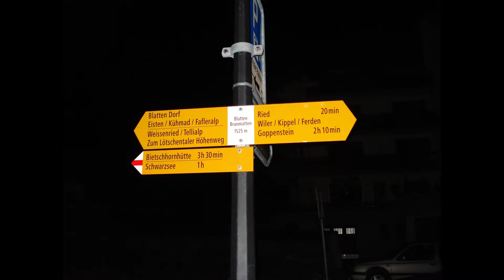Bietschhorn (versant NW)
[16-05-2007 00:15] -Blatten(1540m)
[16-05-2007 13:00] -pt 3750 versant NW Bietschhorn(3750m)
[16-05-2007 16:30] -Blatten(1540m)